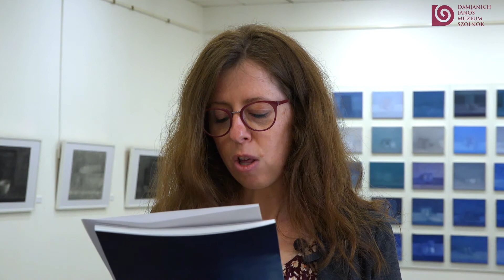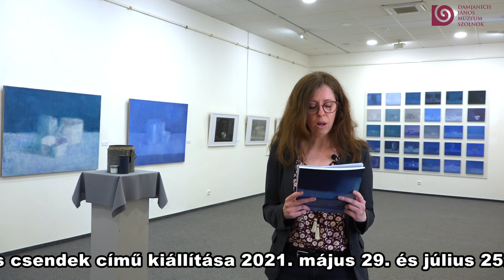Király György Különös csendek című egyéni kiállításának megnyitója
Király György Különös csendek című egyéni kiállítása holnaptól látogatható az időszaki kiállítások termében. Sajnos a járványügyi korlátozások miatt a kiállítást online módon, múzeumunk által készített videóval nyitjuk meg.

Minden kedves látogatót szeretettel invitálunk a tárlat megtekintésére, amely a holnapi napon – intézményünk valamennyi kiállításával együtt – ingyenesen tekinthető meg.